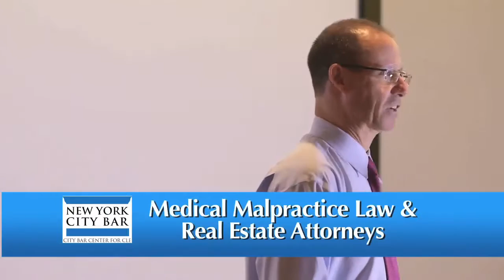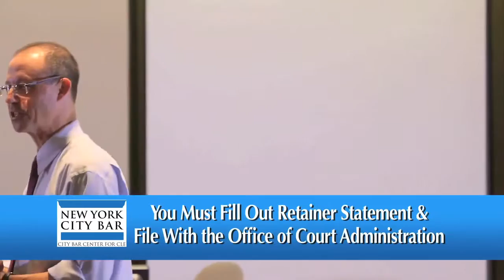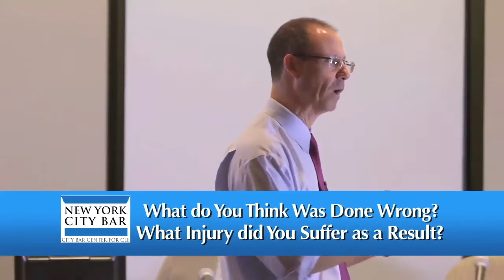NY Medical Malpractice Attorney Gerry Oginski Lectures at NYC Bar; Bridge-the-Gap Program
NY Medical Malpractice Lecture to NYC Bar Association
Bridge-the-Gap Program for Lawyers
New York Medical Malpractice Lawyer Gerry Oginski Explains

I was recently invited to speak again to the New York City Bar Association as part of their continuing legal education program called "Bridge-the-Gap."

You should know that every attorney in New York is required to take 24 credits worth of continuing legal education every two years. The "Bridge-the-Gap" program given by the New York City Bar Association is a great compilation of lectures by attorneys handling a wide variety of topics.

This program allows attorneys who do not handle these specific types of cases to get a broad overview of how these cases work and what they need to know about each of these topics.

The majority of lawyers who participated in my lecture that day were not medical malpractice attorneys. In fact most of them handle cases having nothing whatsoever to do with injured victims or injured patients.

They range from real estate transactions to business transactions to trusts and estate work and much more.

My goal during this discussion was to give these attorneys a detailed overview of medical malpractice law that they needed to know that would help them throughout their legal career.

Inevitably, these lawyers will encounter clients, colleagues and friends who tell them about injuries they received as result of improper medical care.

Since they do not handle this type of law, the question arises about what they are going to do next to help their potential client when they encounter someone who believes a doctor or hospital did them wrong.

It's always easy to say “I don't handle that type of law. Go try and find someone on your own to answer your legal questions.”

Instead, today's discussion helped these lawyers understand the time limits associated with these lawsuits, which by the way, are only valid as of the date of this presentation. The reality is that time limits for civil lawsuits change from time to time, and a viewer should never ever rely on the time limits described in the video, online or elsewhere.

If you want a great overview of how these medical malpractice cases work here in New York, then I invite you and encourage you to watch the entire presentation. It's filled with great illustrations and stories that help bring to life how these laws and cases actually work.

To learn more about how accident & medical malpractice cases work in the state of New York, I encourage you to explore my educational website, ‪